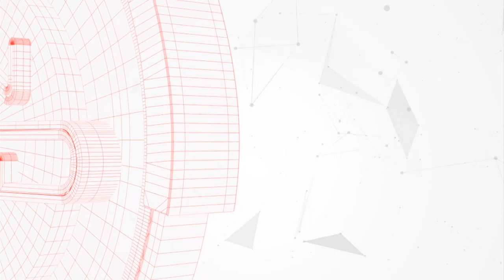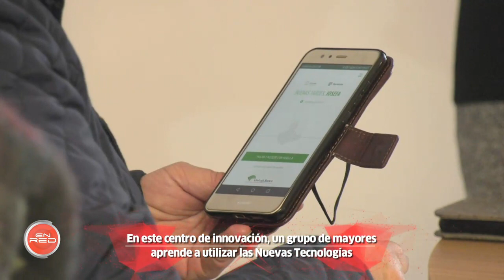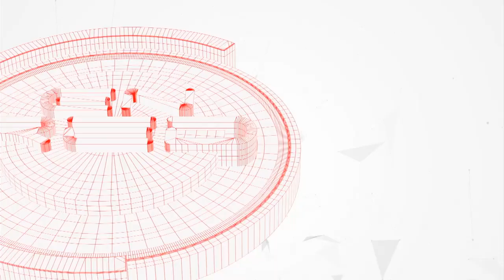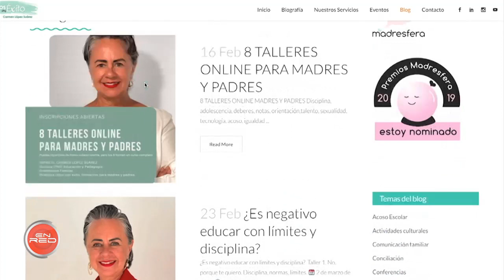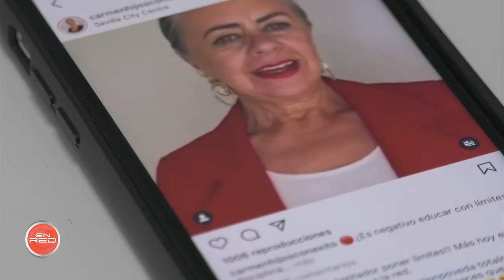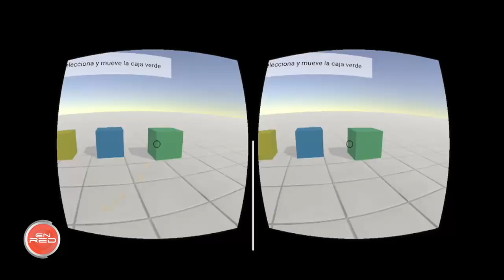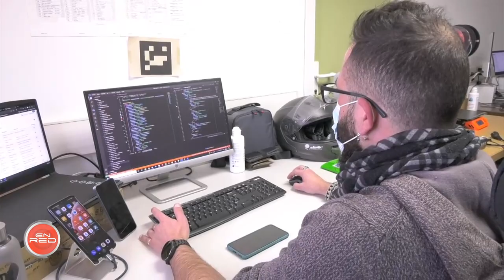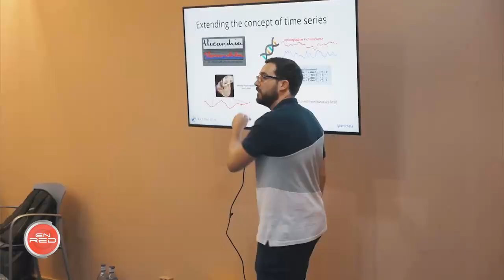EnRed | Formación digital a los mayores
Andalucía Televisión “EnRed” se desplaza hasta la localidad de Benarrabá, Málaga, para conocer de primera mano, cómo transcurre la primera toma de contacto de estas personas usuarias con herramientas tales como Bizum o la banca online. Además, un equipo del programa entrevista a Carmen López, una afamada docente e investigadora especialista en Ciencia que, tras 30 años de fértil trabajo, ha decidido trasladar sus enseñanzas a las redes sociales. Y finalmente, la sección ‘Ponlo en Práctica’ muestra las claves para fijar una ruta habitual en la app de Google Maps.

Puedes ver el programa más reciente y los demás, en la web de EnRed